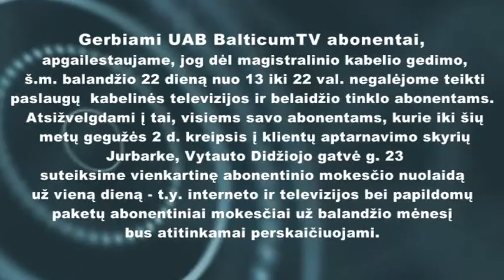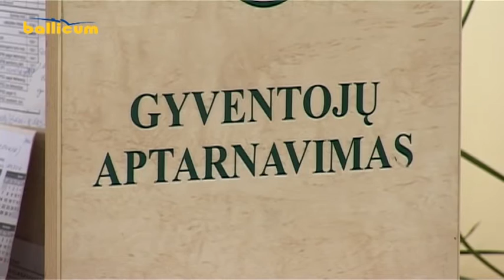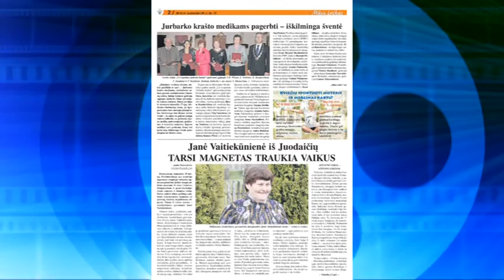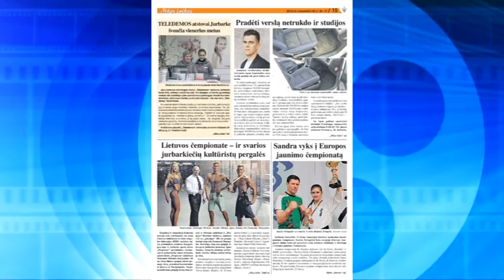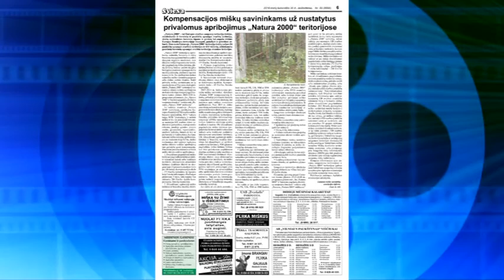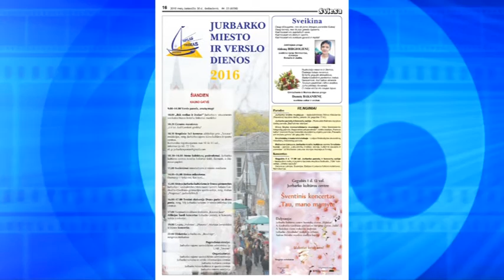jurbarko žinios 2016 04 29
1. Rajono savivaldybės posėdyje svarstytos keturios dešimtys pačių įvairiausių klausimų.
2. Jurbarke, po ilgos pertraukos paminėta medikų diena. Labiausiai nusipelniusiems medikams įteikti ženklai "Už nuopelnus Jurbarko kraštui".
3. Aktuali valstybinės mokesčių inspekcijos informacija gyventojams apie pajamų ir turto deklaravimą.
4. Spaudos apžvalga ir kita informacija ‪#‎JurbarkoZinios‬